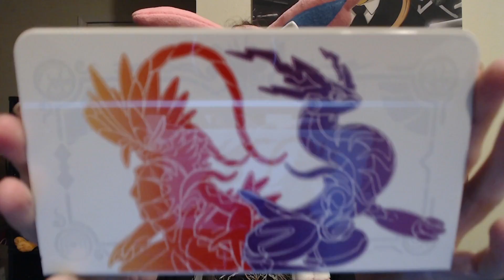Pokemon OLED vs. Splatoon 3 OLED unboxing!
Thinking about buying a special edition OLED as a Christmas present? You should totally check out this video! Today I am unboxing both the Pokemon and Splatoon 3 OLED special edition switches.  I unbox, compare, contrast and give my opinion on both of them.

Wanna send me some mail!  Do so here:
Pegasusangel

Also leave a comment as I reply back to every comment I get.